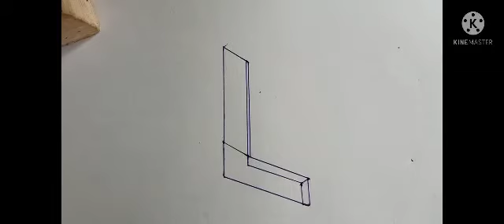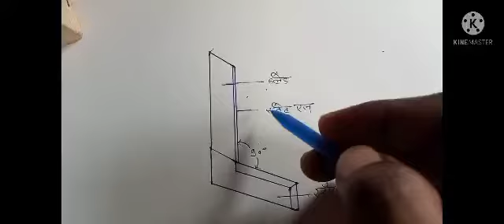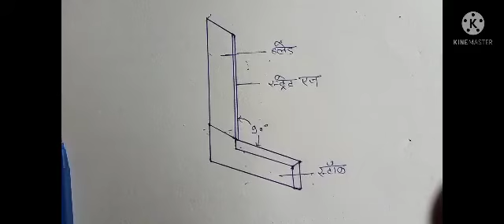Try square part name full details/subscribe my channel like and share